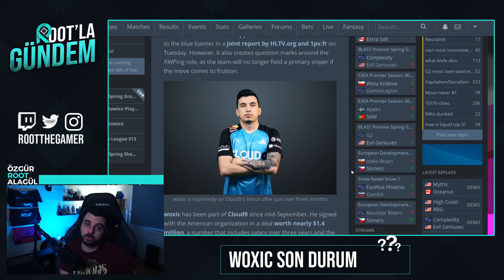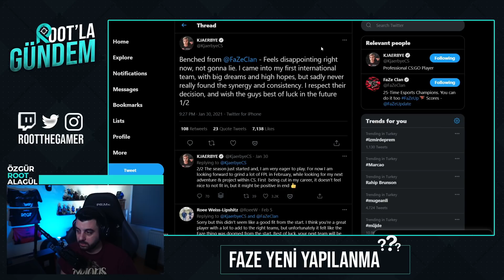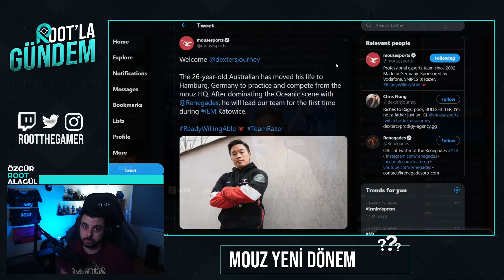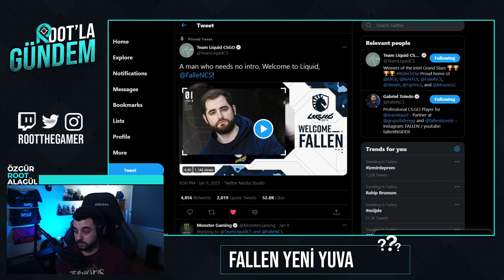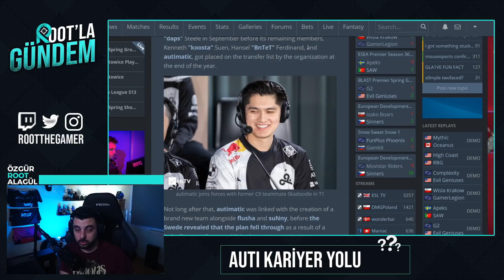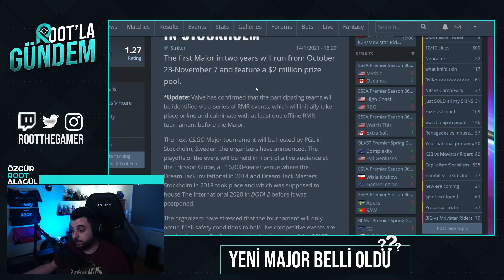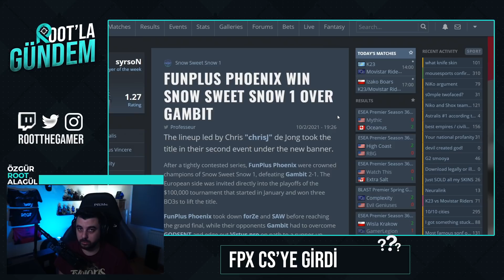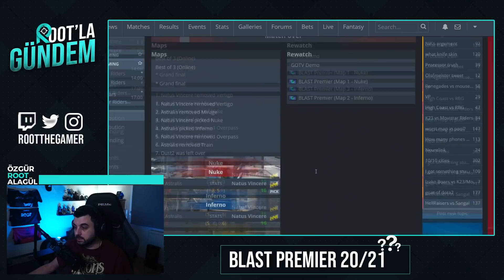Sangal, MNA, Woxic, FaZe, Mouz, Liquid, Blast, PGL Major | CS:GO Gündem Podcast #1 - 2021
2021'nin ilk Gündem videosu ile konulara yakından bakıyorum, yorumluyorum.

Youtube üyeliği ile destek vermek isterseniz aşağıdaki linkten üye olabilirsiniz;

Takipte kalın...!